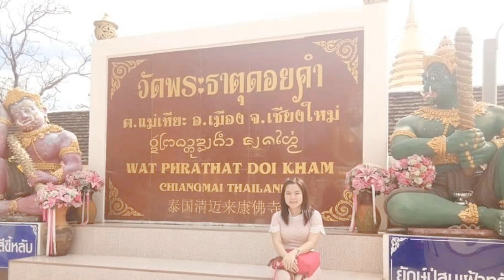พระเจ้าช่วยได้จริงหรือ? 🙏